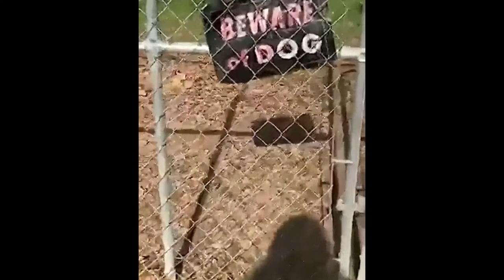videos de risa perro peligroso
Cuidado con este peligroso perro guardian, nunca querras encontrarte con él